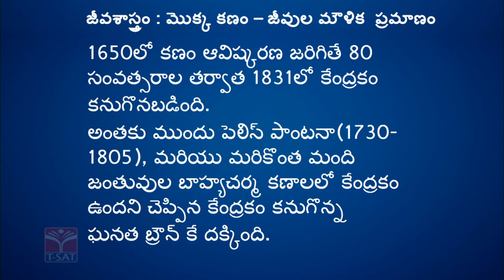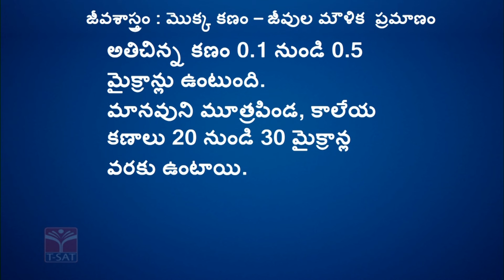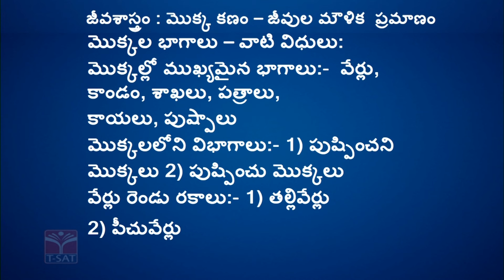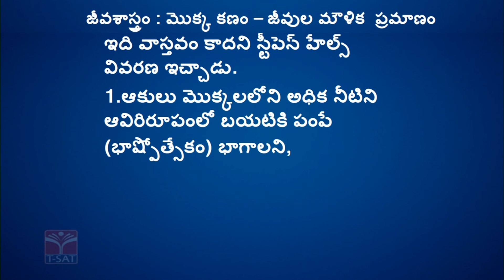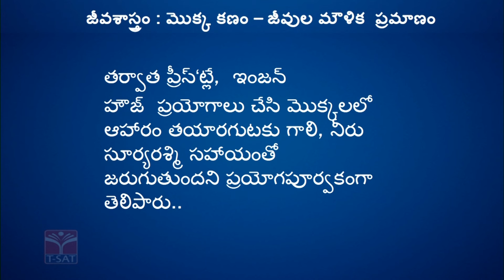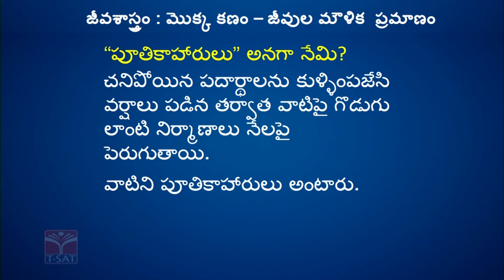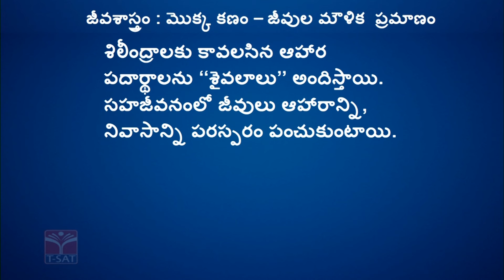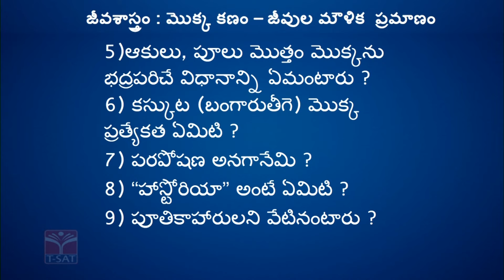BIOLOGY - MOKKA KANAM - JEEVULA MOULIKA PRAMANAM | TS TRT SA SGT | T-SAT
T-SAT || BIOLOGY - MOKKA KANAM - JEEVULA MOULIKA PRAMANAM | TS TRT SA SGT | T-SAT

T-SAT Network Digital Classes are Now Available on Following Platforms:

👉Install T-SAT App:
1. For Android Users: Play Store
2. For Apple Users: AppStore

HATHWAY
444
445

BRIGHTWAY
49
50

SITI VISION
39
40

SSC BARATHI
71
72

RVR
133
134

SITI CABLE
38
39

BCN
851
852

AIRTEL
948
949

SUN DIRECT
195
196

2484

2483

GTPL
94
93